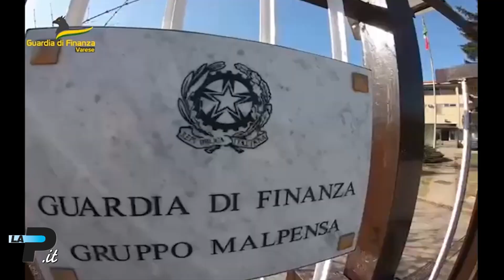Tg Prealpina | 20 | 06 | 2022 Ore 13: stroncato traffico di cocaina liquida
Malpensa – Stroncato traffico di cocaina liquida (vocale)
Varese – Patto di legalità per il Pnrr (video)
Varese – Otto bus su 10 sono puntuali (video)
Sport – Nuoto, Martinenghi cavalca l’onda (vocale)
Malpensa – Sono atterrati i Rolling  Stones (vocale)
In studio Pasquale Martinoli